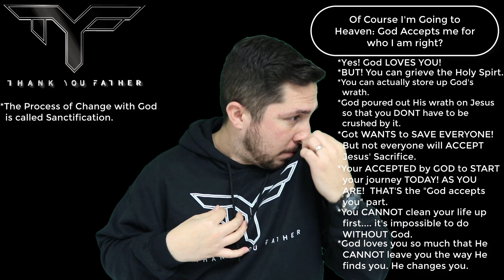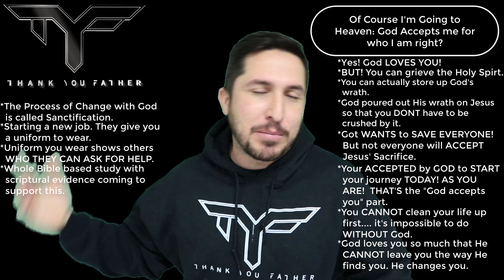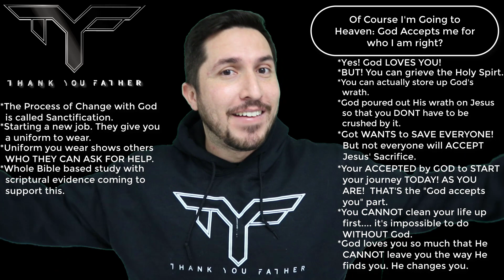Will God Accept Me for Who I am? Does God Love me?